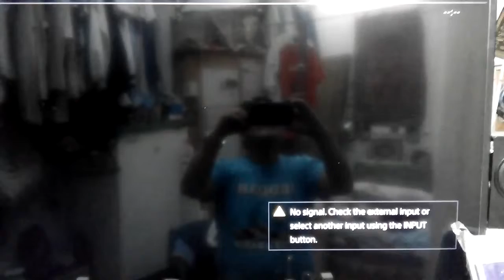At Maliksi 1998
Maliksi Bacoor Cavite...